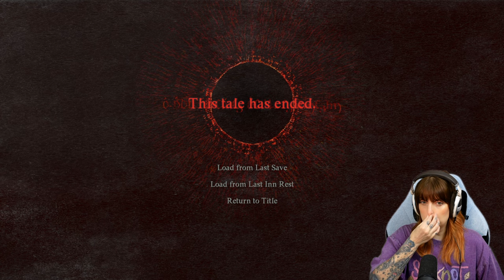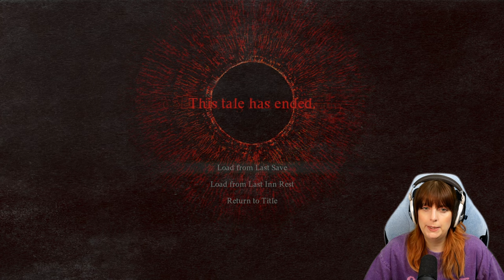DRAGONS DOGMA 2 - FAMOUS CAMEO ASMOND THE PAWN!!